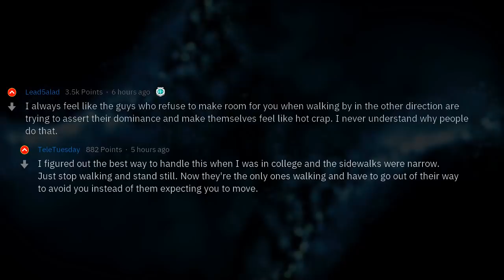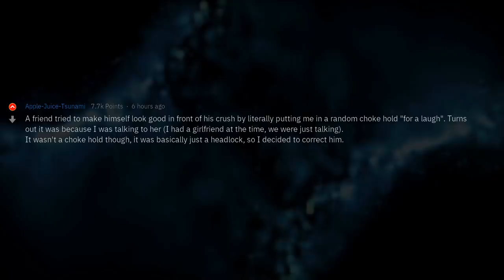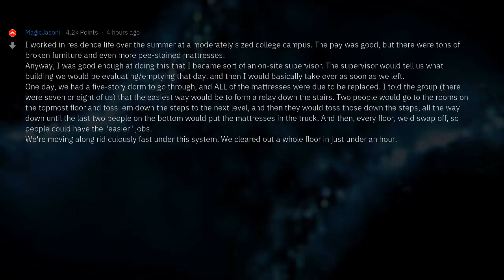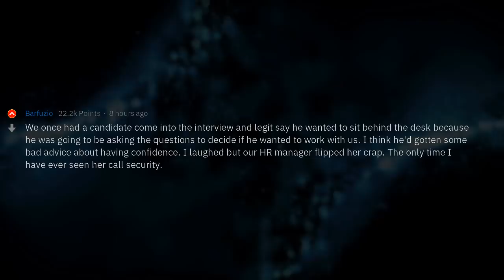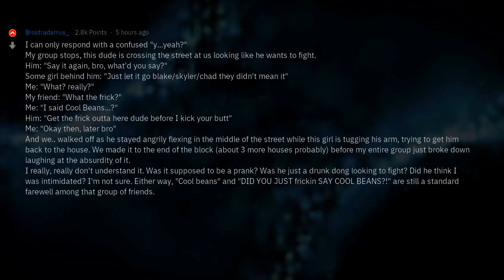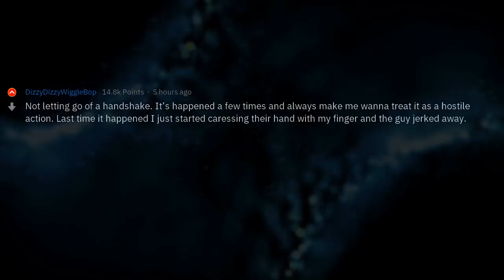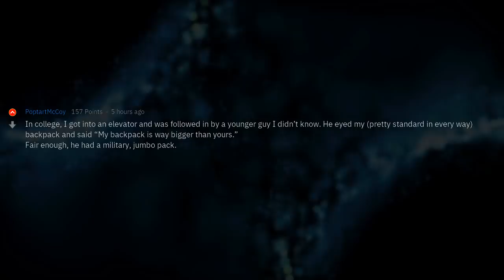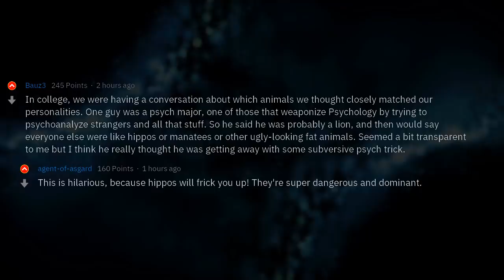What's the Most Pathetic Thing Someone Did to Try to Assert His Dominance? | People Stories #68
▶ Fresh AskReddit Stories: Men of Reddit, what's the most pathetic/ridiculous thing another man has done in attempt to assert his dominance over you? 🔥 2nd channel with exclusive Reddit stories!